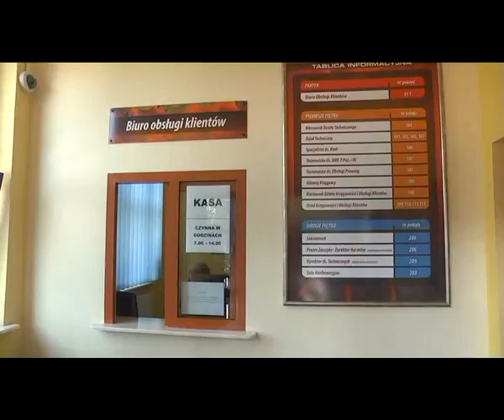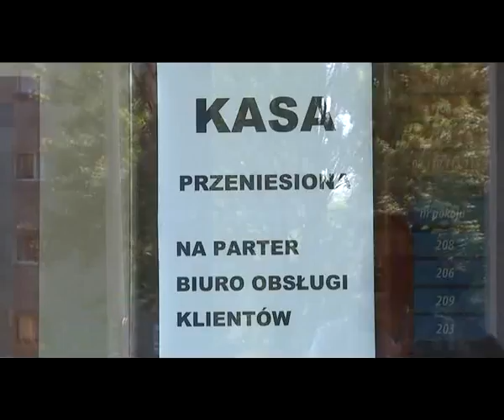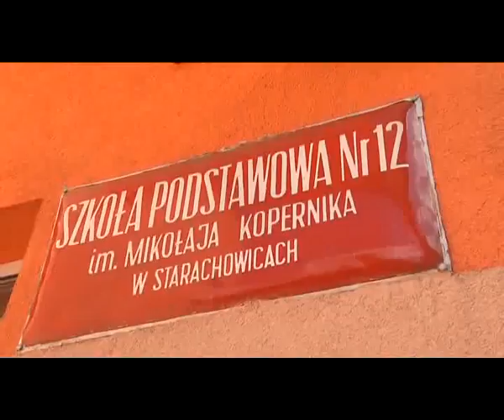Flesz z 30 VII 2015 r. - Informator Prezydenta Miasta Starachowice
Program informacyjny „Flesz” jest kompendium wiedzy o działaniach podejmowanych przez władze samorządowe na rzecz Gminy Starachowice. Film został zrealizowany przez Telewizję Starachowice.